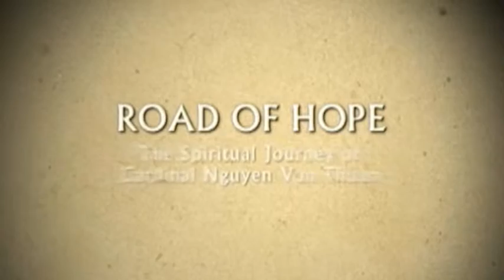Road of Hope - Trailer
Film Trailer – ROAD OF HOPE
Cardinal Francis Xavier Nguyen Van Thuan was a political prisoner of the Communist regime in Vietnam for thirteen years, nine of which he spent in solitary confinement.

His remarkable faith sustained him during those long years when he would celebrate mass in secret with three drops of wine in the palm of his hand and the host smuggled inside a flashlight by his faithful. His spiritual writings, penned on the back of old calendars, have spread throughout the world inspiring millions.

Road of Hope: The Spiritual Journey of Cardinal Nguyen Van Thuan is an original Salt and Light documentary exploring the man and his message. This powerful film traces the history of Thuan from his privileged upbringing in a powerful political family to decades of war, betrayal and suffering — all experiences which helped form his singular conviction that "Love Conquers All."

Featuring interviews with those who knew him best, never before seen family videos, and rare archival footage of Thuan sharing his most revealing insights, Road of Hope offers an unprecedented glimpse into the life of a modern day martyr and saint.

This is a Region 1 DVD (playable ONLY in Bermuda, Canada, the Cayman Islands, United States and U.S. territories)